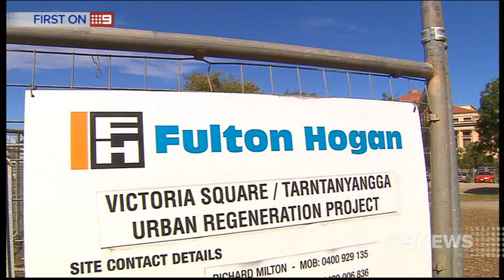TRAIL OF DEBT 19/02/2014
A landscaping contractor for the Victoria Square redevelopment has gone bust, claiming tight deadlines were partly to blame.